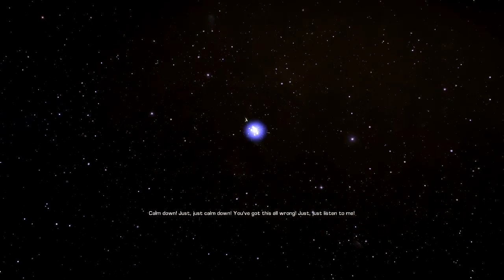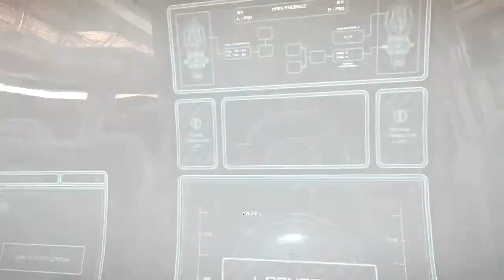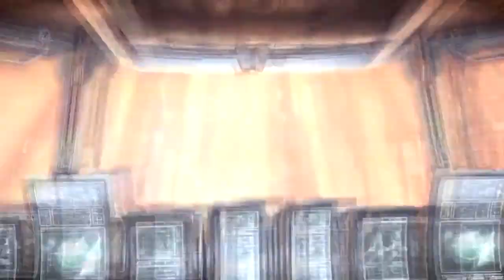Let's Play Bulletstorm - Part 1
Welcome to Hendrin's Let's Play of Bulletstorm! Do keep in mind due to the nature of the game there is alot of violence and swearing.